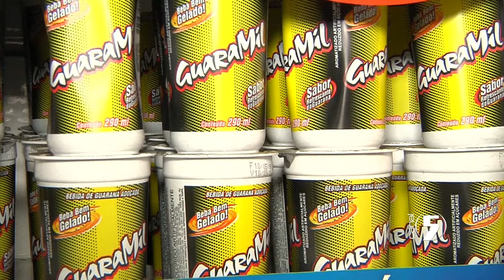Programa Papo Gourmet - Supermercado Bramil Paraíba do Sul - 1º bloco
Programa Papo Gourmet - Supermercado Bramil Paraíba do Sul